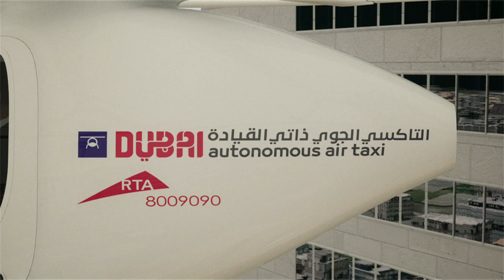Volocopter and RTA Dubai cooperate on eVTOL Autonomous Air Taxi (AAT)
When a vision becomes reality. Dubai’s “Roads and Transportation Authority” (RTA) signed an agreement with Volocopter to regularly test autonomous air taxis. The test flights will start in the fourth quarter of 2017, with the project envisioned to run for for five years.

About Volocopter

Volocopter brings urban air mobility (UAM) to megacities worldwide. We aim to improve quality of life for people in cities by offering a fantastic new mode of transportation. To this end, we create sustainable and scalable UAM ecosystems with partners in infrastructure and operations.

Volocopter’s family of eVTOL aircraft will offer passengers (VoloCity and VoloConnect) and goods (VoloDrone) swift, secure, and emission-free connections to their destinations, supported by the VoloIQ, the UAM ecosystem’s software platform that serves as its digital backbone for safe and efficient operations.